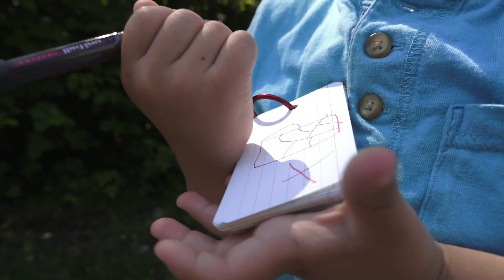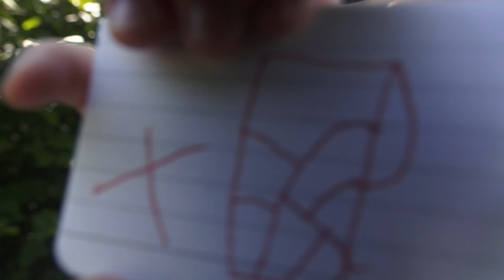2017 Elk Island Parents